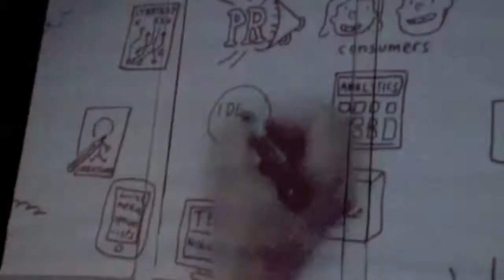Goalview: Some High School Highlights